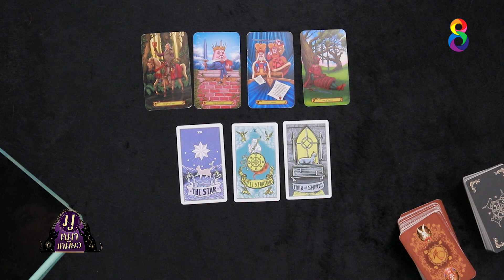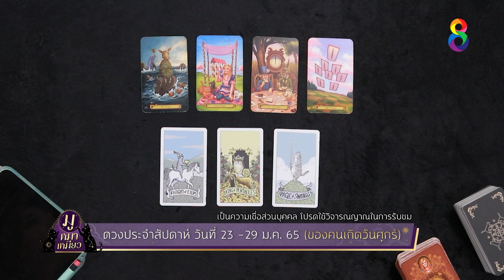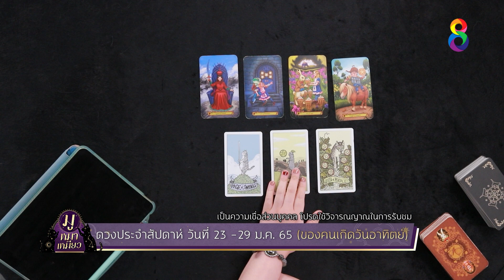ดวงประจำสัปดาห์ | ประจำวันที่ 23/01/65 - 29/01/65 | นายจ๋าทาสมาแล้ว ช่วงพิเศษ มูหมาเหมียว | ช่อง8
อัพเดทดวงประจำสัปดาห์กับ
ประจำวันที่ 23 ม.ค. - 29 ม.ค. 65
ช่วงพิเศษ มูหมาเหมียว "เปิดดูดวงให้กับเหล่า ทาส และ นายจ๋า ของคุณ แบบสุด Exclusive" ทาง Fanpage Facebook นายจ๋าทาสมาแล้ว
เพียงแค่ส่งรูป นายจ๋า ที่เป็นน้องหมาหรือน้องแมวของคุณ พร้อมเรื่องราวที่อยากรู้เกี่ยวกับดวงชะตาของคุณและสัตว์เลี้ยง เข้ามาทาง inbox Facebook นายจ๋าทาสมาแล้ว เพจนี้!! ทางทีมงานจะสุ่มคัดเลือกผู้โชคดี มาทำนายดวงกัน
📺นายจ๋าทาสมาแล้ว ทุกวันอาทิตย์ 10.10 น. ทาง